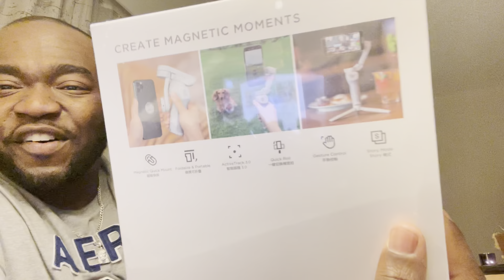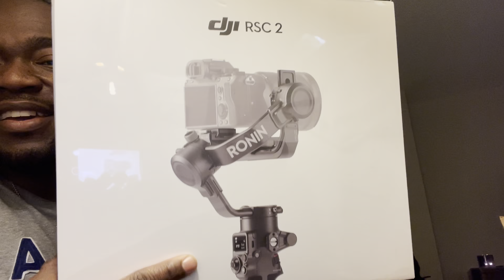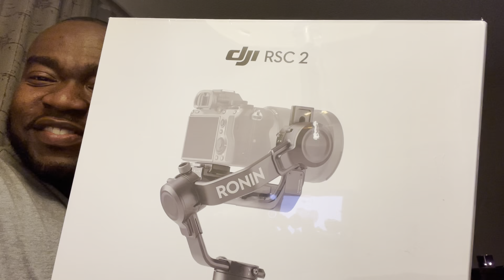HOW TO MAKE YOUR YOUTUBE CHANNEL BETTER!!!!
New gear for better vlogging unboxing

VLOGGING EQUIPMENT:
Camera Used: (Canon 70D) - shorturl.at/glEY0
Camera Lense Used: (Canon 24mm) - shorturl.at/hqsQ8
Iphone 12 Pro Max: shorturl.at/mIK17

2021 CAMARO ZL1 PARTS:
Diode Dynamics Sidemarkers: shorturl.at/hpqC9